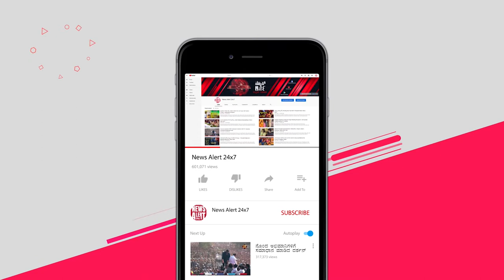ಟಾಲಿವುಡ್ ನಲ್ಲಿ ಮತ್ತೆ ಸ್ವೀಟ ಹಾರ್ಟ ಎಂಟ್ರಿ | Anushka Shetty | News Alert 24x7